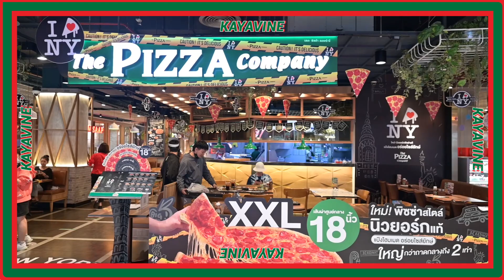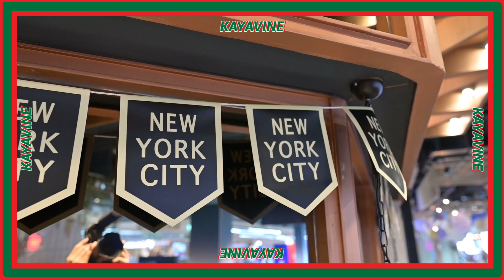เปลี่ยนร่างกันมั๊ย Ep.2 สลับร่างกับ”เคน”พี่ชายแท้ๆ 1 วัน!!! [KAYAVINE]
เคกับพี่เคนเป็นพี่น้องกันแท้ๆ แต่Lifestyleการใช้ชีวิตของเราทั้งคู่ไม่เหมือนกันเลย มาดูกันว่าเคและเคนมาสลับร่างกัน 1 วันจะเป็นยังไง?! ห้ามพลาด5555555